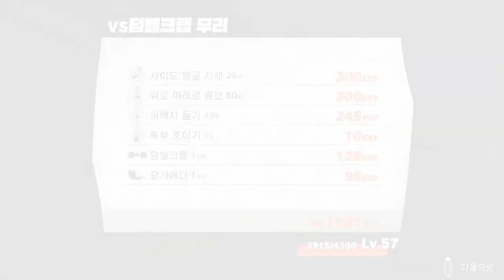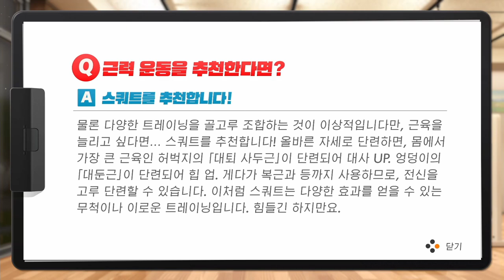[링피트] 제발 내 안에 있는 지방아~~사라져버려라~~!!! (운동 17일차)